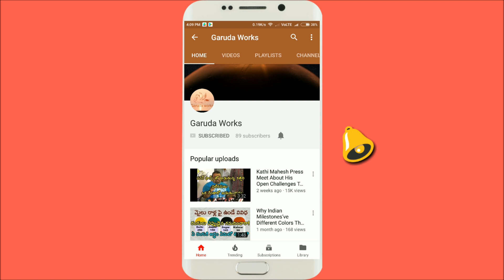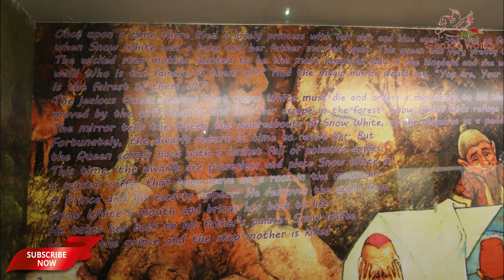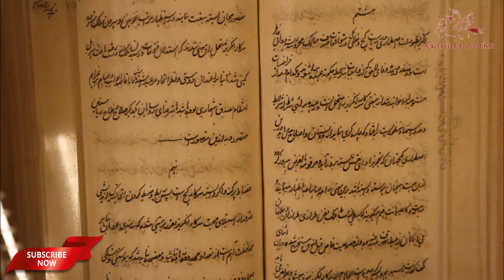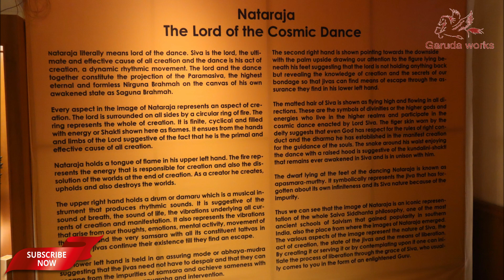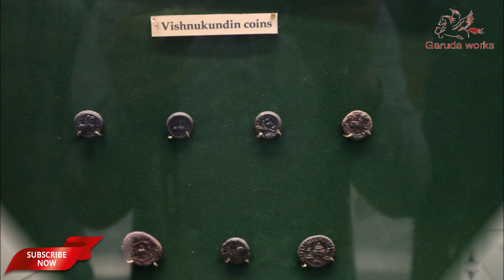SalarJung Museum |places to visit in hyderabad with family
The prominent art museum of Hyderabad, The Salar Jung Museum was found the year 1951 and it lies on the southern bank of the river Musi. Salar Jung is one of the notable Museums of India; it is the third largest museum in the sub-continent. This art Museum was inaugurated in the year December 16 of 1951 by then India�s Prime Minister, Shri Jawaharlal Nehru. Later in 1961, it was transformed as national museum under the Salar Jung museum act. A new building (Present one) was built later in 1968 and the entire collection shifted here.

Actual man behind the fame of this Museum is the former Prime Minister of the seventh Nizam of Hyderabad, Nawab Mir Yousuf Ali Khan Salar Jung III (Mir Yousuf Ali Khan); he has dedicated his whole life in developing Salar Jung and also spent a lot of money in collecting the rare antiques and precious arts. The collections belonging to his 'Diwan Deodi' palace were also seen in this majestic place.

Salar Jung Museum houses a large variety collection of sculptures, ivory carvings, miniature paintings, wooden, musical clocks, manuscripts, ceramics, metallic items, carpets and furniture from abroad countries. And also it boasts of rare antiques in the world. The building houses 38 galleries and they are spread as 20 galleries and 18 galleries for down and upper floors. All types of Quran Collections around the around inducing Arab Kuran are seen here. Few Qurans written in gold and silver fonts are also existed. Arts of Chinese porcelain, Indian European and Persian paintings, various sculptures, carpets, arms etc found here. Ancient Swords and Daggers belonging to Aurangzeb and Queen Noor Jehan, Emperor Jahangir and Shah Jahan are presented here. Salar Jung Museum houses most famous white marble statue-Veiled Rebecca and it is visual delight.

Apart from all these arts, antiques, sculptures and precious ancient items, the one item which attracts the visitors is a huge mechanical musical clock that was sold by Cook and Kelvy of Britain. A small cute soldier toy in the clock will beat the musical gong every hour to indicate the time; he opens the door and comes out to do his work. Mestophiles and the Lady with the lamp are also worth visiting. Salar Jung Museum also comprise of Education section, Chemical Laboratory, Photo sections, sales counters. High security is alerted here always, to protect the precious collection of Salar Jung Museum.